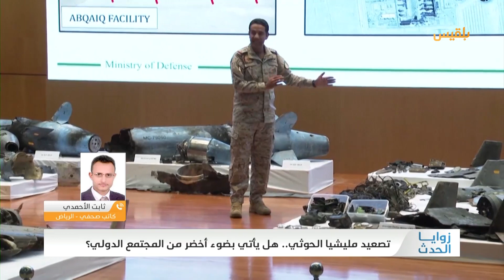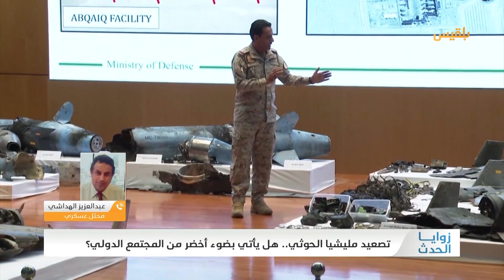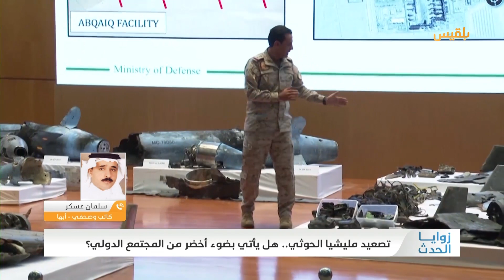زوايا الحدث | تصعيد مليشيا الحوثي.. هل يأتي بضوء أخضر من المجتمع الدولي؟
تناقش الحلقة:
ـ استغلال الموقف الدولي الرامي لإيقاف الحرب من قبل مليشيا الحوثي وتصعيدها في مأرب و#السعودية،
ـ وهل أعطى الموقف الدولي الضوء الأخضر للمليشيا لتصعيدها حتى يتمكن من الضغط على الشرعية والسعودية للقبول بتسوية سياسية؟